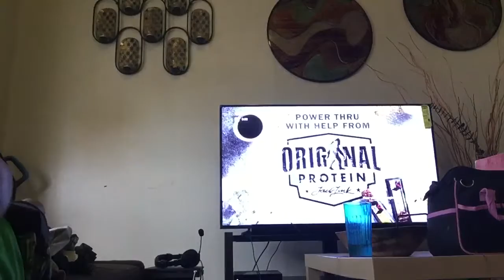August 7, 2019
A dangerous thunderstorm in Coney Island